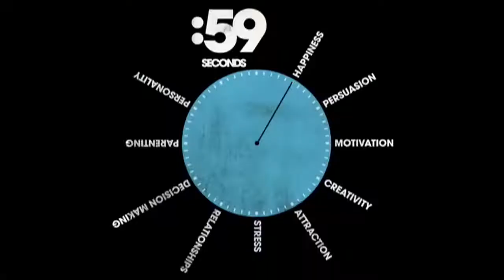How to lose weight without trying | 59 Seconds | Richard Wiseman.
Cr: In59Seconds

Richard Wiseman is based at the University of Hertfordshire